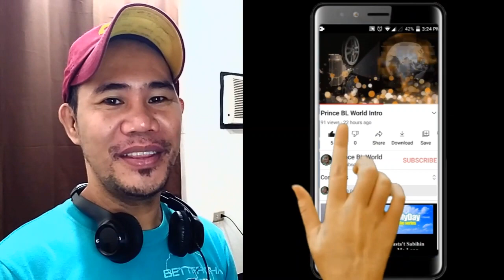Stand Up - Gabriel Henrique (Cover) REACTION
Another OUTSTANDING performance! What else should I say?

Gabriel Henrique REACTION VIDEOS

POP MUSIC REACTION

BAD BUDDY แค่เพื่อนครับเพื่อน EP 1 REACTION / COMMENTARY

BAD BUDDY แค่เพื่อนครับเพื่อน EP 2 REACTION / COMMENTARY

BAD BUDDY แค่เพื่อนครับเพื่อน EP 3 REACTION / COMMENTARY

BAD BUDDY แค่เพื่อนครับเพื่อน EP 4 REACTION / COMMENTARY